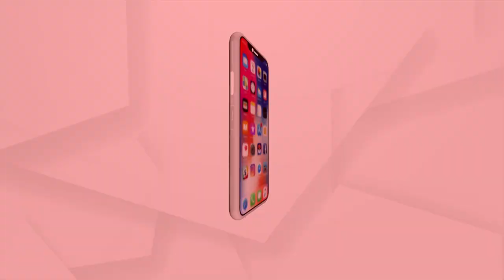ବାପା ମା' ଙ୍କ ପାଇଁ ଅଲୋଡା ଦିବ୍ୟାଙ୍ଗ ପୁଅ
ମାଟିରେ ମୁହଁ ମାଡି ମା’କୁ ଅଭିମାନ କରିଥିବା ଏ ପିଲାଟି ଗୋଟିଏ ଦିବ୍ୟାଙ୍ଗ । ପାଦ ଅଛି, କିନ୍ତୁ ସେଥିରେ ସେ ଚାଲି ପାରେନି । ମନ ଅଛି କିନ୍ତୁ ସେଥିରେ କାହାପାଇଁ ଅଭିମାନ ନାହିଁ । କାହା ପାଇଁ ବା ସେ ଅଭିମାନ କରିବ ?  ଯିଏ ଅନ୍ତଫାଡି ଜନ୍ମ ଦେଇଥିଲେ, ସେଇମାନେ ତ ଆଜି ତାକୁ ପର କରିଛନ୍ତି । ଅଳିଆ ଭଳି ଫିଙ୍ଗିଦେଇ ଚାଲି ଯାଇଛନ୍ତି। ଦୁନିଆ ତାଙ୍କୁ ହୁଏତ ଏ ଛୁଆର ବାପା-ମା’ କହିପାରେ ।